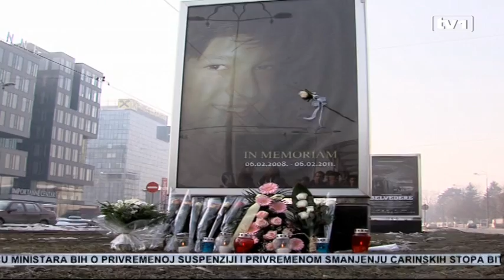Denis Mrnjavac danas bi imao 23 godine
Denis Mrnjavac bi danas napunio 23 godine da ga u sarajevskom tramvaju nisu ubili Nermin Sikirić, Ademir Lelović i Berin Talić. Povodom njegovog rođendana, udruženje “Denis Mrnjavac” podijelilo je paketiće djeci na Pedijatrijskoj klinici u Sarajevu.
Ana Mrnjavac je prije 23 godine rodila sina, sina koji je brutalno ubijen iz obijesti trojice delikvenata u sarajevskom tramvaju. Denis je tada imao 17 godina i vraćao se kući iz škole.
Ana Mrnjavac, majka Denisa Mrnjavca : „Ovo je za mene veliki a ujedno i tužan dan, naravno rođendan mog sina. Upravo ovdje u ovoj bolnici se i rodio, prvi put nakon tog trenutka, nakon tog događaja ja sam ovdje, ali opet sretna što moj Denis i na ovaj način može usrećiti ostalu djecu i ostale male pacijente ove bolnice.“
Predstavnici Udruženja “Denis Mrnjavac” podijelili su oko 200 paketića mališanima koji se nalaze na bolničkom liječenju.
Vedran Ljevarević predsjednik Udruženja „Denis Mrnjavac“ :  „Danas bi bio Denisov 23 rođendan i mi smo razmišljali na koji način bi bilo prigodno obilježiti njegov rođendan i javila se ideja da današnji dan djeci učinimo sretnim i vedrim.“
Prof.dr. Senka Mesihović-Dinarević šefica:  „Nek ovo bude tradicija i nek ovo bude i podsjetnik, opomena i strategija da sva naša djeca u gradu Sarajevu i BiH i svugdje u svijetu budu bezbjedna i da se to više nikad ne dogodi.“
Denisa su 5. februara 2008. godine pretukli Nermin Sikirić, Ademir Lelović i Berin Talić, a potom mu nanijeli teške tjelesne povrede od kojih je preminuo naredni dan. Sikirić i Talić su dobili po deset godina, a Lelović 15 godina zatvorske kazne.